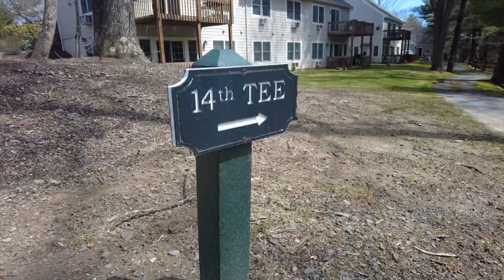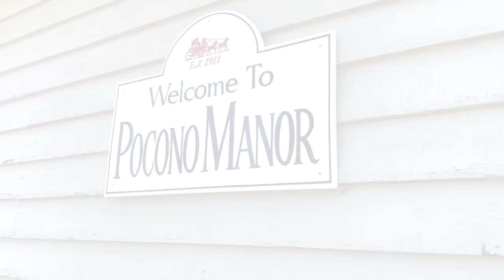Signature Golf Holes in the Poconos | Woodloch Springs and Pocono Manor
Visit classic golf courses and signature golf holes in the Pocono Mountains with Pocono Television Network host Jim Hamill.